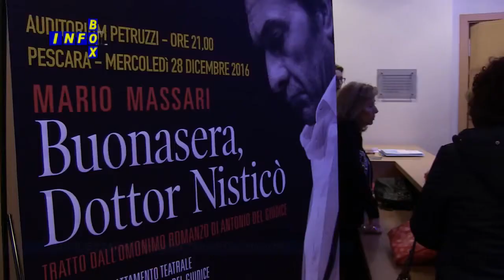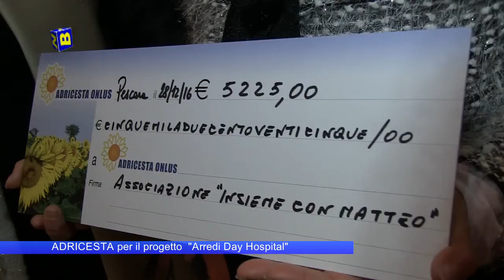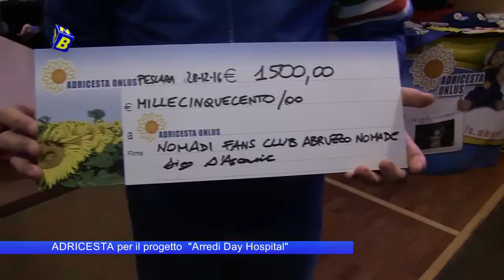ADRICESTA per il progetto Arredi Day Hospital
Info Box: ADRICESTA per il progetto  Arredi Day Hospital.